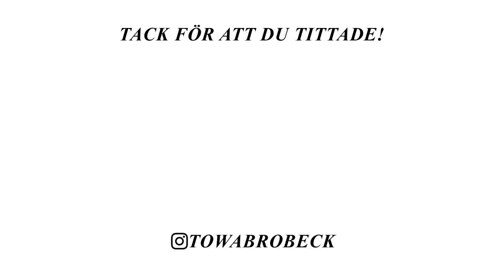SUPERGODA VÅRRULLAR RECEPT VAD JAG ÅT IDAG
RECEPT:

Vårrullar:
Gurka
Morot
Mynta
Tofu
Rispapper

Tofumarinad:
Ca 1 dl japansk soja
Ca 1 msk Gochujang Chilipasta

Spagetti med vegosås:
Spagetti
Sojafärs
1 förpackning passerad tomat
1 förpackning imat
ca 1 msk curry
1-2 tsk svartpeppar